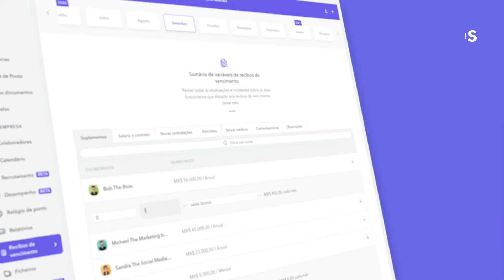Software de Recursos Humanos - Factorial HR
Factorial é um software de recursos humanos desenvolvido para otimizar a gestão de RH nas empresas. Administre férias e ausências, registe a jornada de trabalho mantendo o controle do tempo dos seus funcionários, assine documentos online, atribua documentos em massa, administre variações nos recibos de vencimento, gere relatórios personalizados da sua empresa. Tudo isso e muito mais com o software de RH da Fatorial. 🚀 Na Factorial, oferecemos inúmeras soluções. Peça a sua demonstração gratuita com a nossa equipa